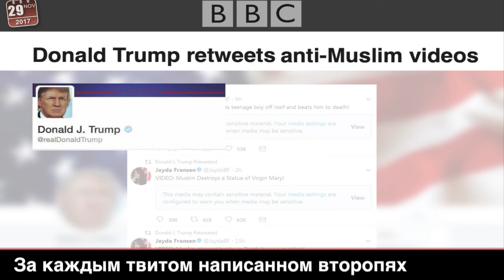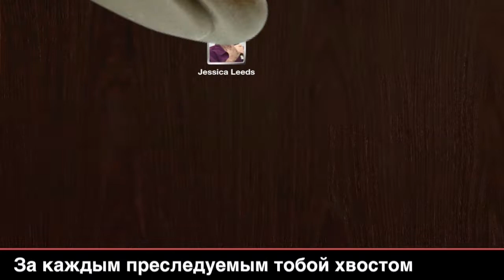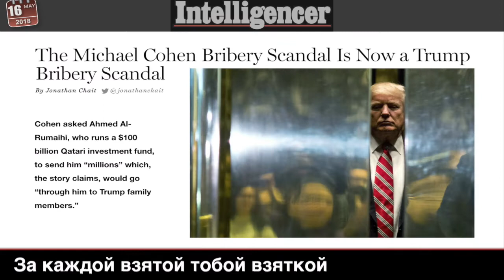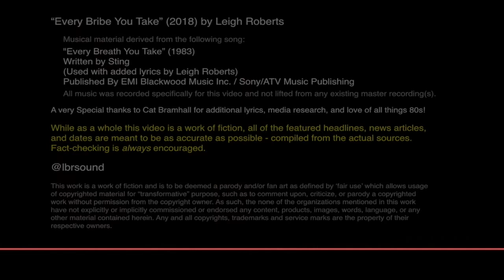За каждой взятой тобой взяткой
Президент России Владимир Путин оценивает все, что сейчас возможно, когда президент США Дональд Трамп находится под его контролем.